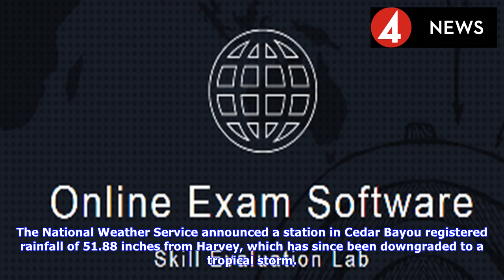Astros schedule mets doubleheader on saturday after hurricane harvey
Houston AstrosJoseph ZuckerFeatured ColumnistAugust 30, 2017Erik WilliamsUSA TODAY SportsThe Houston Astros announced Wednesday they will return to Minute Maid Park on Saturday for a threegame series with the New York Mets. AstrosHarvey @astrosWe will be back at Minute Maid Park on Saturday with a doubleheader ForHouston. httpst.cowKbfx64g5w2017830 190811The series will begin with a doubleheader Saturday. It will be the teams first home game since Houston suffered massive flooding as a result of...